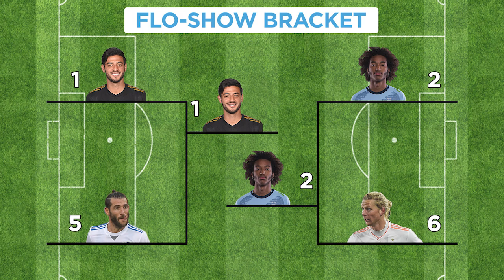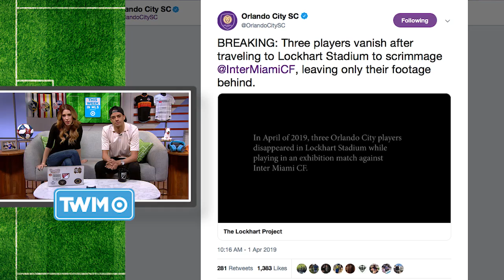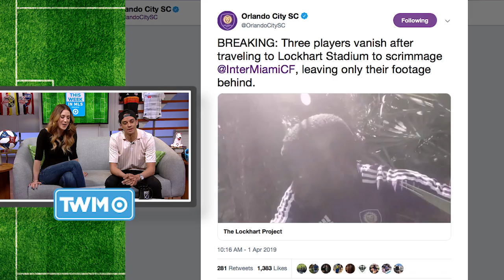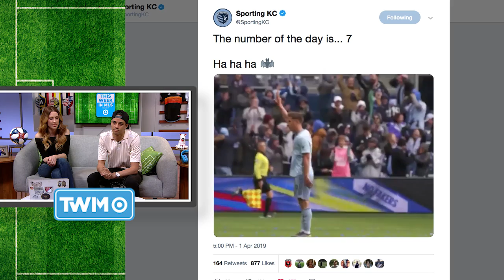Which Panenka was Better?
Calen and Susannah discuss the two epic Panenkas from the weekend, chat with out friends from ATL Fan TV, and catch up with the newly crowned eMLS Cup Champion! Check back every Wednesday for more This Week in MLS!